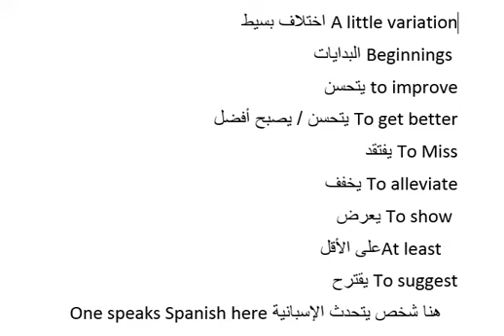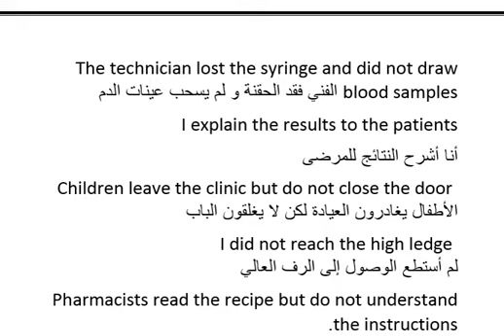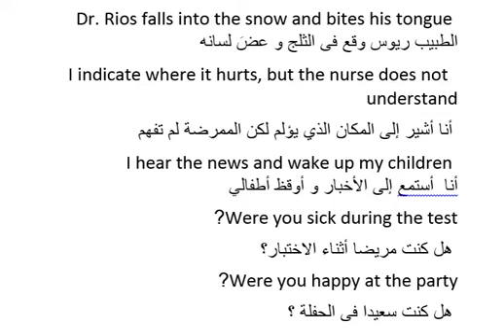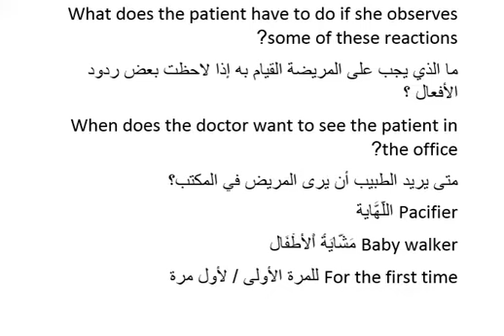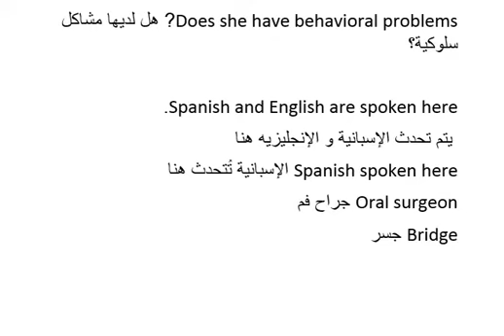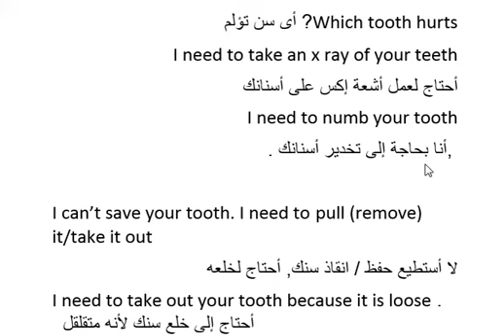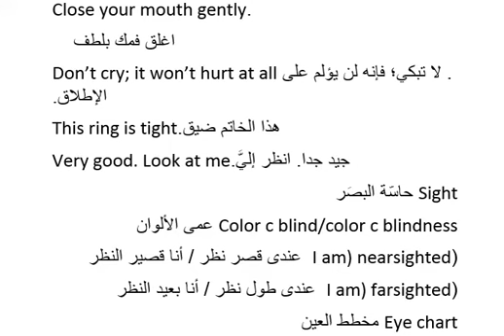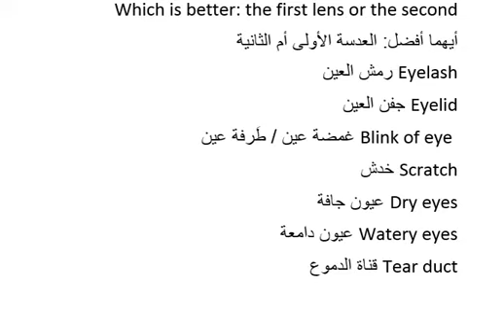Medical Arabic 4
This vocabulary is based on Medical Spanish book.

As there is no book on Medical Arabic for non-Arabic speakers, so i think this will help